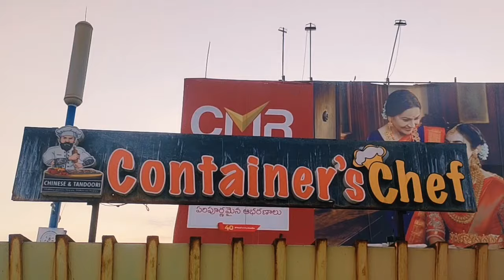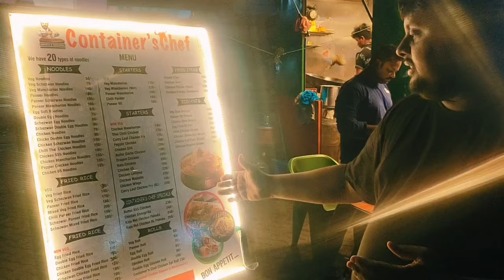Container's Chef || Container Restaurant || 1st Container Food Court In Visakhapatnam